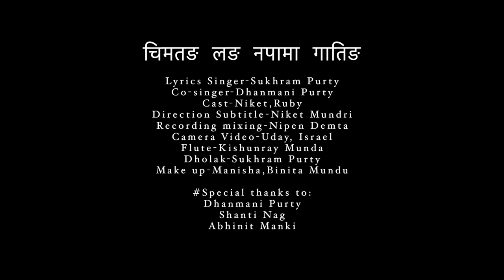New Mundari Song//चिमतङ लङ नपामा गातिङ//Chimtang Lang Napama Gating/Sukhram Purty// Ruby & Niket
SONG

Lyrics Singer - Sukhram Purty
Co-singer - Dhanmani Purty
Cast - Niket, Ruby
Direction / Hindi Subtitle - Niket Mundri
Flute - Kishunray Munda
Dholak - Sukhram Purty
Make up - Manisha Tirkey , Binita Mundu
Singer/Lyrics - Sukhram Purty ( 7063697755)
Music Construction - Nipen Demta (Sharon Sound Studio)
Flute - Kishunrai Munda
Dholak -  Sukhram Purty
Recording - Sharon Sound Studio (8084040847)
Mix/Mastering - Nipen Demta (Sharon Sound Studio)

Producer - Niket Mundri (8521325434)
Camera - Uday Tirkey ( Papermen Motion Picture ) 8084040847
Drone - Anup Bhengra ( Papermen Motion Picture)
Editing/CC - Uday Tirkey ( Papermen Motion Picture )

Dhanmani Purty
Shanti Nag
Abhinit Manki

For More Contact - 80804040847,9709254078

हमारे channel के गानो का DJ Remix बनाना एवम इसके video को YouTube में re-upload करना गैरकानूनी है | अतः आप से अनुरोध है की ऐसा न करे वरना आप के ऊपर कानूनी करवाई हो सकती है जानकारी के लिए सम्पर्क करे M- 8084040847